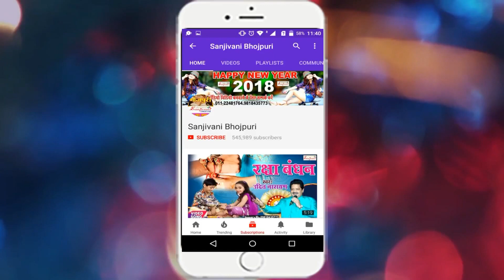उठता कमर में दरद आहि रे माई | Abhimanyu Thakur || New Bolbam Song 2018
Album Detail यहा देखे :-
Album :- Uthata Kamar Me Dard Ahi Re Mai
Singer :- Abhimanyu Thakur
Company :- Sanjivani Music
Music :- Ajay Singh AJ
Lyric :- Jitendra Patel Akela
Video Director